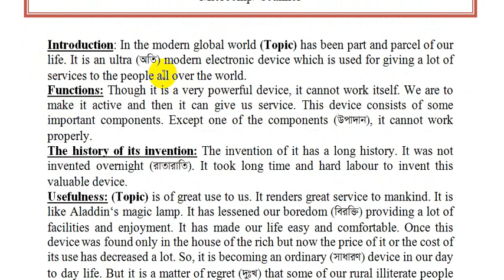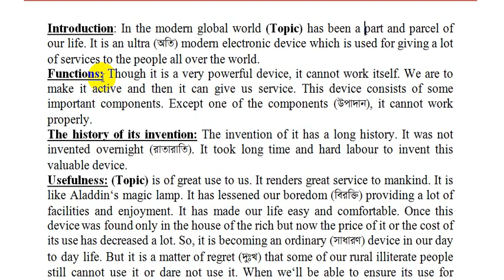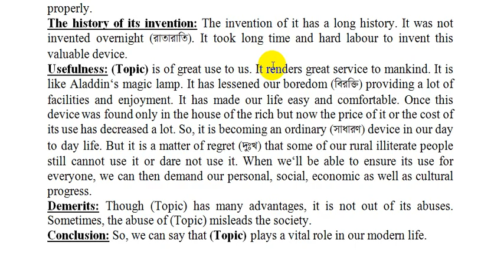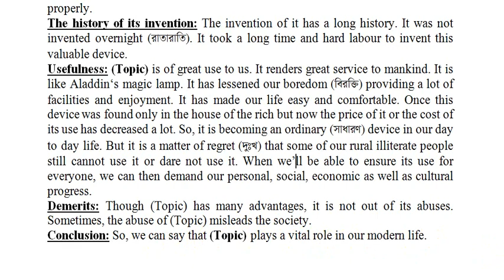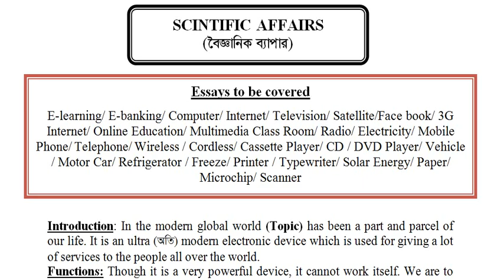Essay Writing ★★★অনার্স ২য় বর্ষ ইংরেজি-Honours Second Year Compulsory English- Part 3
Honours Second Year Compulsory (Non-Credit) English Suggestion
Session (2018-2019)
প্রিয় শিক্ষার্থী,
শীটটিতে তিনটি পার্ট যথা - ১৮০ টি পেইজ। যেখানে Passage, Grammar এবং Writing Part এর টেকনিক ও সাজেশন এবং তার উত্তর রয়েছে। পুরো শীটের ফটোকপি মূল্য ২৫০ টাকা এবং সুন্দরবন কুরিয়ার সার্ভিস খরচ ১০০ টাকা। মোট ৩৫০ টাকা। শীটটি নিতে হলে বিকাশে (Send money) করে টাকা পাঠাতে হবে। শীটটি পেতে এলাকার দূরত্ব অনুযায়ী ৪-৫ দিন সময় লাগবে।
নেয়ার আগে অবশ্যই:
১. শিক্ষার্থীর নাম
২. সুন্দরবন কুরিয়ার সার্ভিসের ঠিকানা
৩. এলাকার ঠিকানা
৪. মোবাইল নম্বর
৫. যে নম্বর থেকে টাকা পাঠানো হয়েচে তার লাস্ট ডিজিট জানাতে হবে।
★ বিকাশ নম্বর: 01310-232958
কুরিয়ারের রিসিভ কপি ছবি করে What's app এ পাঠিয়ে দিবো।
 ধন্যবাদ।
শীট নিতে হলে যেভাবে যোগাযোগ করা যেতে পারেঃ
১. Arif's English Care ফেসবুক পেইজে ম্যাসেজ করা যেতে পারে।
২. 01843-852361 নম্বরে What's app এ ম্যাসেজ করা যেতে পারে। অনুগ্রহ করে কল দিবেন না।